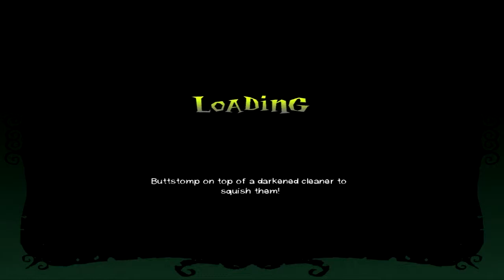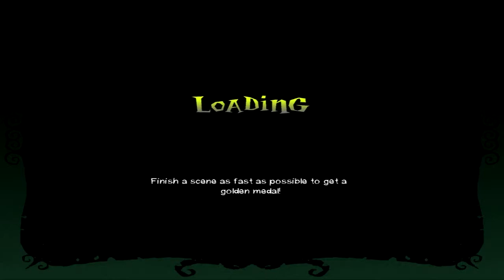[S1][E2]{P1}: Off To Grandmother's House We Go~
I enjoyed this game too much to let it go so now by not so popular demand it is back. I apologize for the echo. Still trying to adjust to my new audio set up.